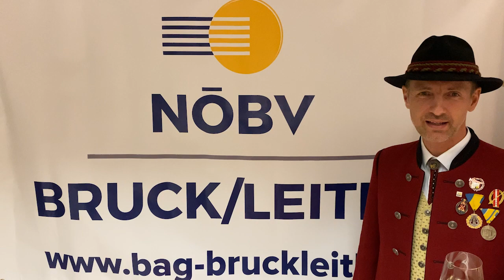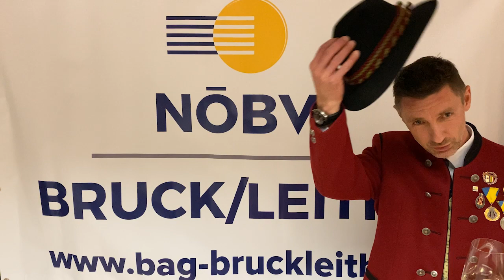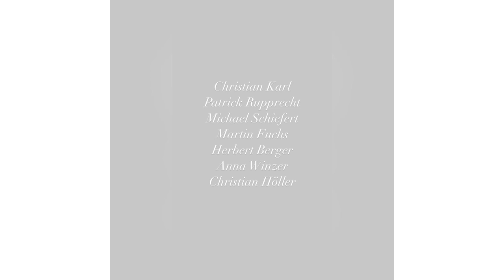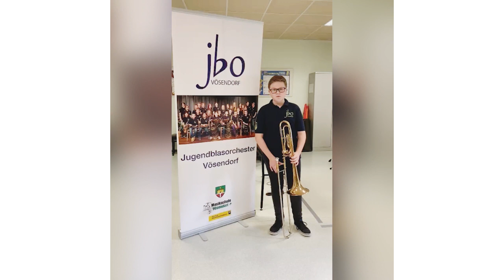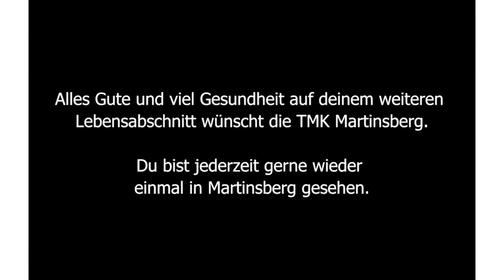Abschiedsgrüße an Peter Höckner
Einige Musikvereine und BAGs möchten unserem langjährigen Landesobmann Peter Höckner nochmals danke sagen.
Wir haben daraus ein Video gemacht in dem ihr euch die verschiedenen Danksagungen ansehen könnt.
Vielen Dank Peter Höckner!